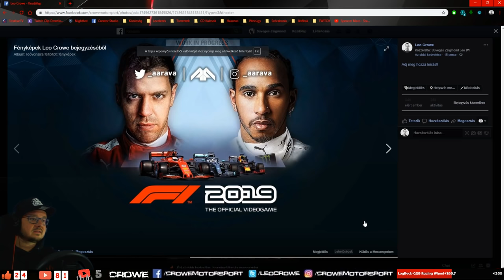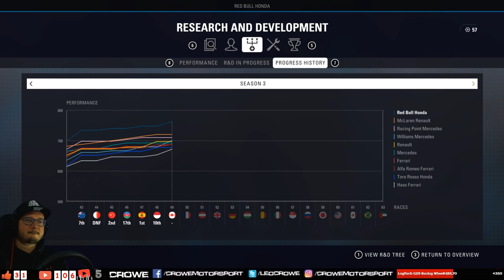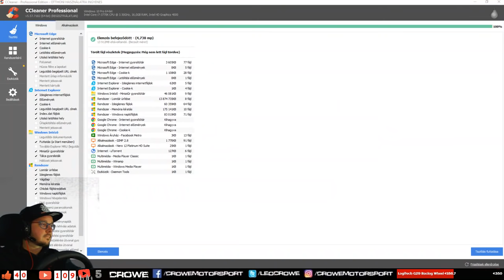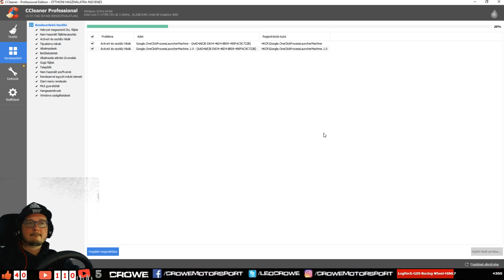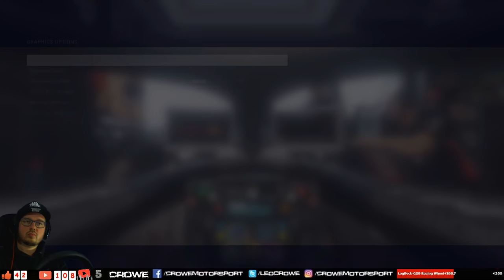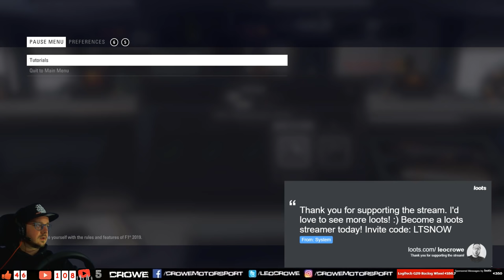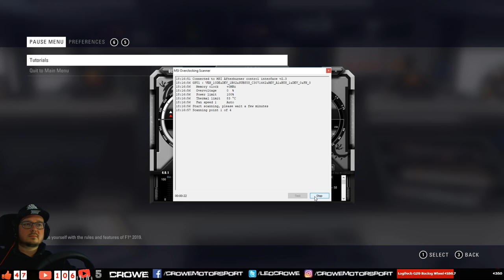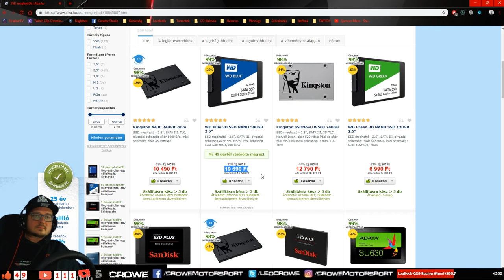NYERNI KELL! 🏁 F1 2019 MOD RedBull KARRIER 💣💥 7. futam: KANADA-MONTREAL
► Válj teljes értékű CSATORNATAGGÁ, mindössze havi 990 Ft/hó! ● KATT. a lenti linkre 'Csatlakozz' gombra!

▼▼ MODOK ▼▼

▼▼ SOROZATAIM ▼▼

★ F1 2019 MOD - McLaren RENAULT Karrier ►
★ F1 2018 - Force India MERCEDES Karrier ►